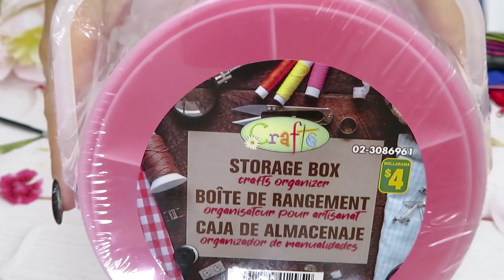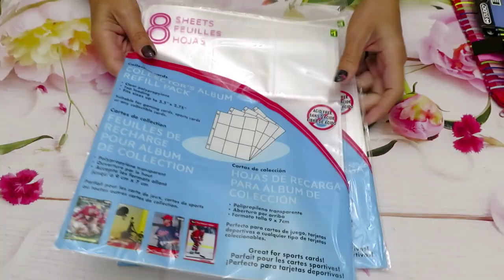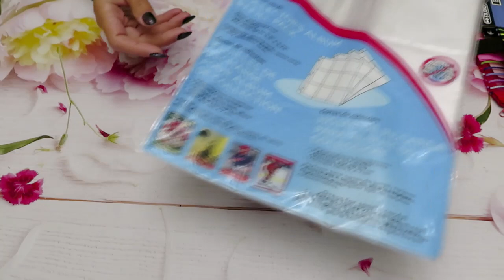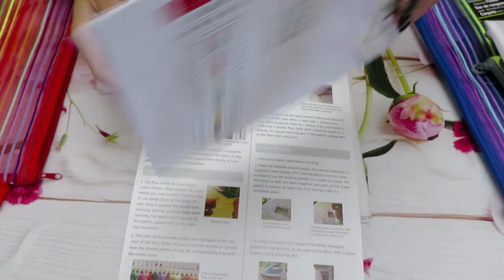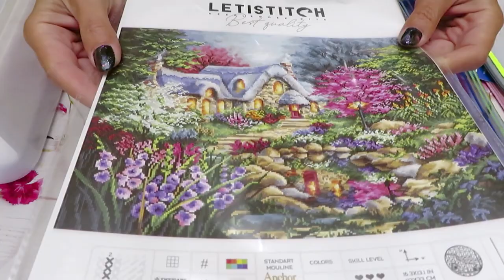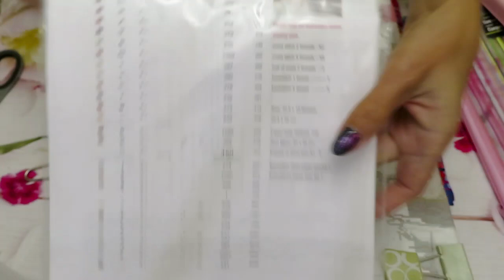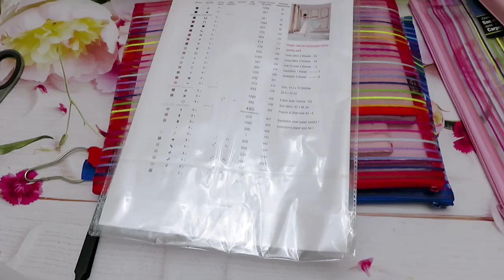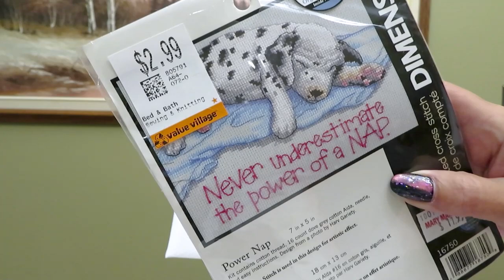Shopping Haul And Organizing Idea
Just some shopping Haul for today and as always some tips on the way
DISCOUT CODES:

Equipment I'm using in my videos:
My Food Channel - Food Goods With Nataliya